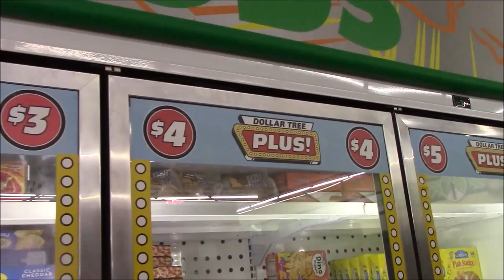Package Drop Off - Dollar Tree Tag Along - Car Vlog